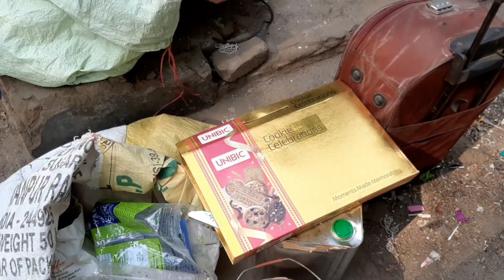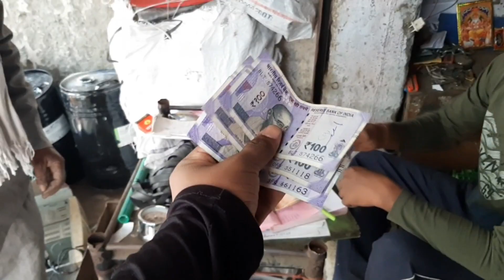Ghar me Safedi || The Whitewash Vlog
Let me take you to the Whitewash tour of a middle class family :)
New Vlog Daily at 12 Noon